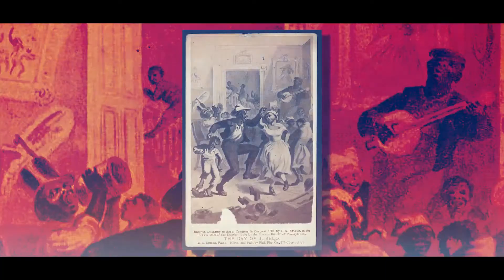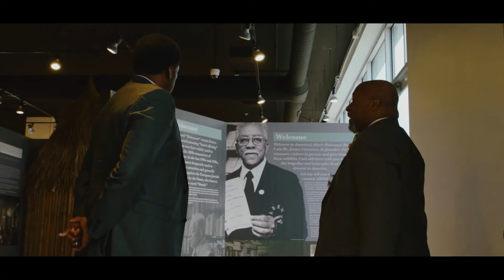Juneteenth: A Story of Survival and Celebration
Rockwell Automation Chief Diversity, Equity and Inclusion Officer Bobby Griffin III sat down with Dr. Bert Davis, President & CEO of America’s Black Holocaust Museum in Milwaukee to talk about the significance of the Juneteenth holiday. The conversation explores the meaning and history of Juneteenth and also its importance to both the Black and African American community and for all Americans.